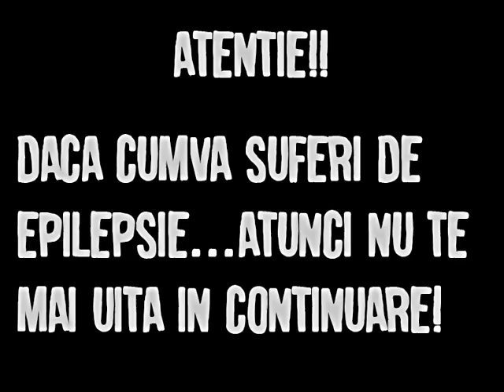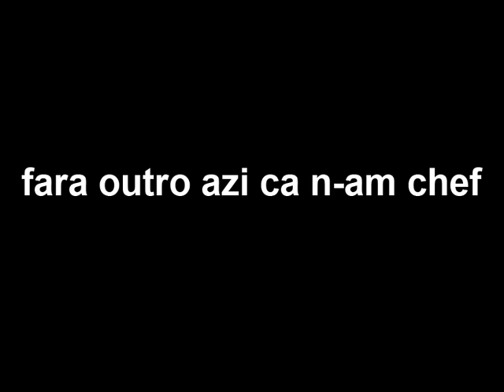Fantoma lui Elodia (2012 edit) | GTA Bazooka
Hai noroc, azi fac ceva ce nu o sa mai fac niciodata
in viata mea (probabil o mincinua). Ideea este ca dupa
ce am terminat de editat acest clip, a trebuit sa ascult
vreo jumatate de ora manele ca sa-mi revin din "spaima"
(mda, sunt cam slab pe horror, stiu)
Va salut, asta a fost tot.